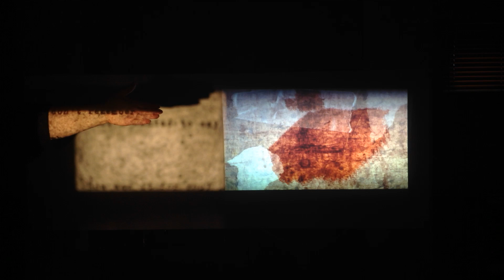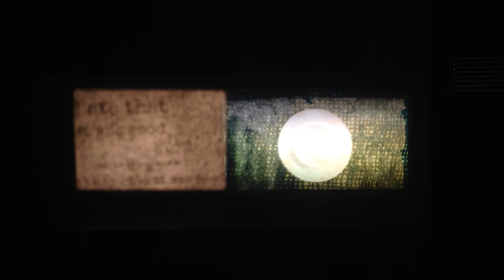Memory loss: non-linear storytelling prototype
An installation experience prototype by using slide show projector and digital projector. Slides are made with bioplastic materials and reuse mounted plastic slides. This installation is meant to explore the deconstruction of a book in the space and how memory loss can affect storytelling linearity.

credits
video recording: by the author
images creation: by the author
fonts: Kingthings Typewriter 2, fzm Old Typewriter, Special Elite, 1942 and  Splendid66
brushes photoshop and textures: Brusheezy, SpoonGraphics and Design Cuts